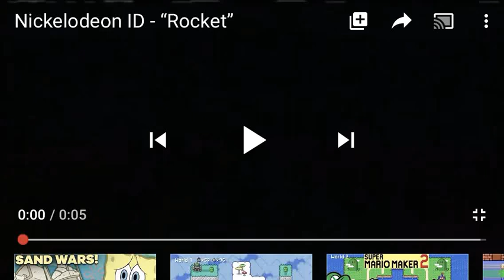Nickelodeon ID - “Rocket” 2x Glow